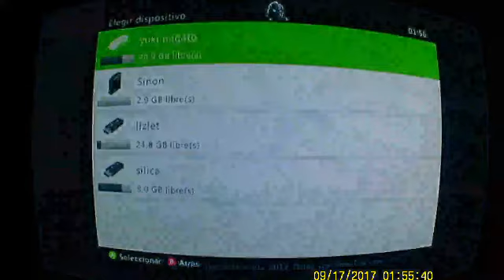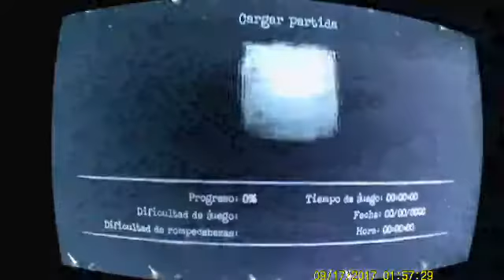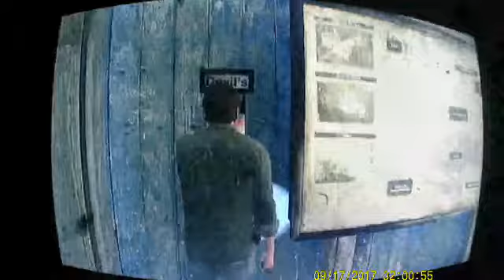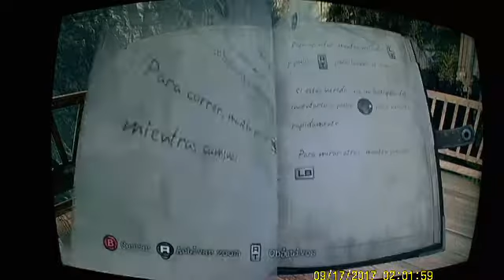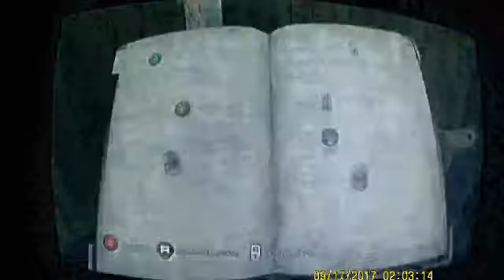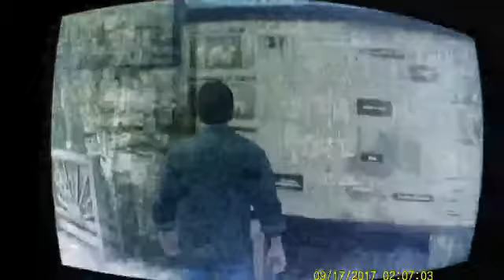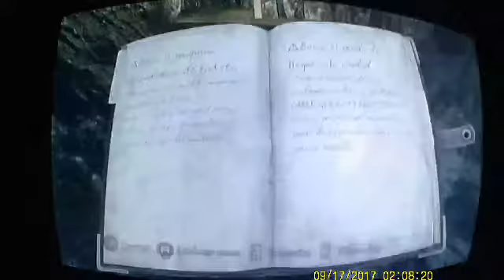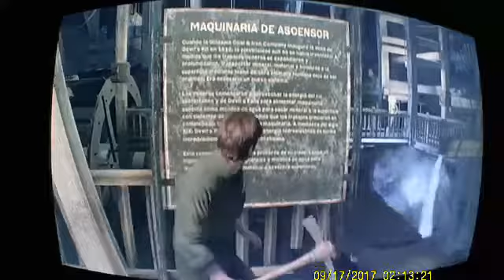Silent Hill: Downpour gameplay # 9 Devil's Pit Mine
Developer(s) Vatra Games
Publisher(s) Konami Digital Entertainment
Director(s) Manny Ayala
Designer(s) Marek Berka
Programmer(s) Petr Benýšek
Artist(s) Luděk Farda
Writer(s) Brian Gomez
Tom Waltz
Composer(s) Daniel Licht
Series Silent Hill
Engine Unreal Engine 3[1]
Platform(s) PlayStation 3, Xbox 360[2][3]
Release
NA: 13 March 2012[4]
EU: 30 March 2012
AU: 5 April 2012
JP: 8 November 2012
Genre(s) Survival horror
Mode(s) Single-player